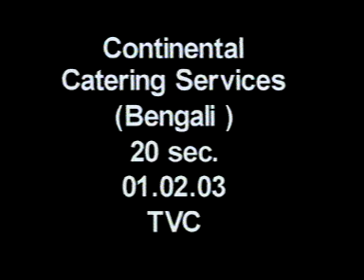ADVERTISEMENT OF CONTINENTAL CATERING SERVICES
CONTINENTAL CATERING SERVICES
OWNER: RONGON NEOGI